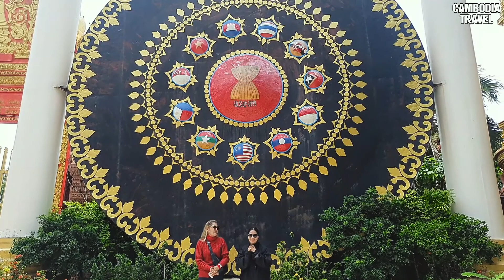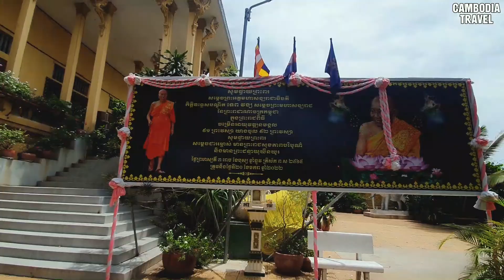The Most Popular & Beautiful Pagoda Near Riverside.